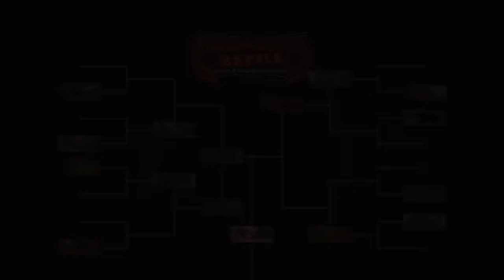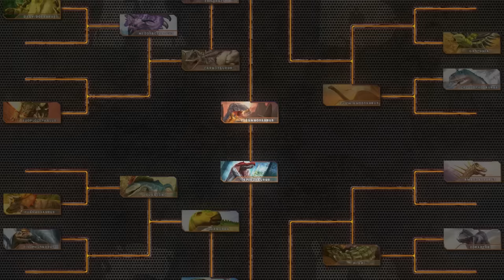Dinosaurs Battle s1 final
Dinosaurs battle world championship : (T Rex VS Spinosaurus )